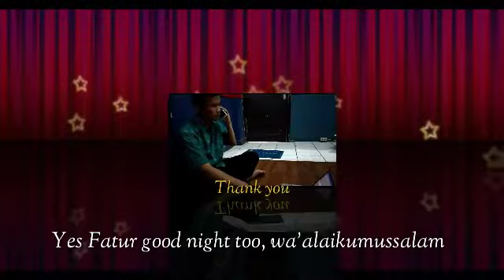Fixing an appointment | Fatur dan Alfian | BE1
Name :
- Fatur
- Alfian
  class: IC-07

Lecturer:
Inpresta